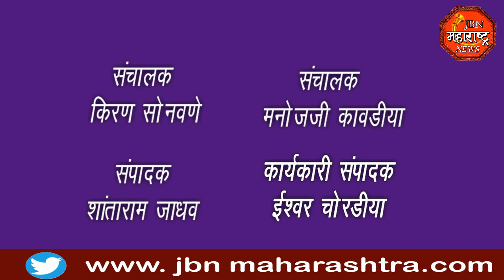jbn maharashtra news jalgaon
पती-पत्नीचा आगीत होरपळून दुर्दैवी मृत्यू